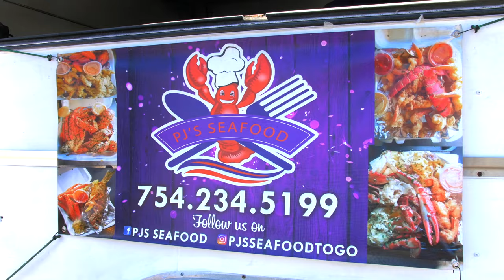Ryte Eye Ty - I Got That Money (OFFICIAL VIDEO)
ONE WAY UP ENTERTAINMENT PRESENTSRYTE EYE TY